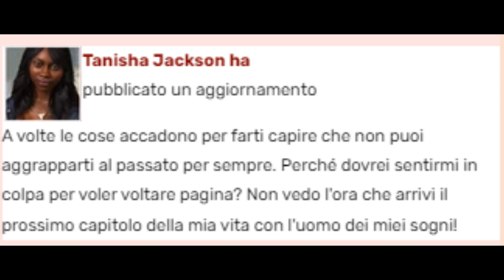FRANKLIN HA UNA FAMIGLIA! - l'evoluzione di Franklin dal 2013 ad oggi! Curiosità&eastereggs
Entra nel server discord per i raduni su rdr online o gta

ID PS4: Qenty98 e minetola98